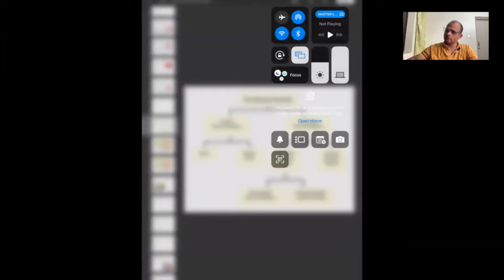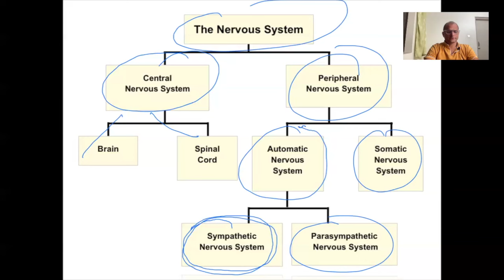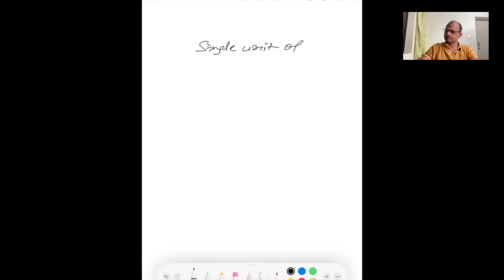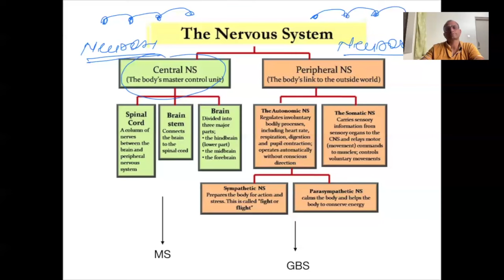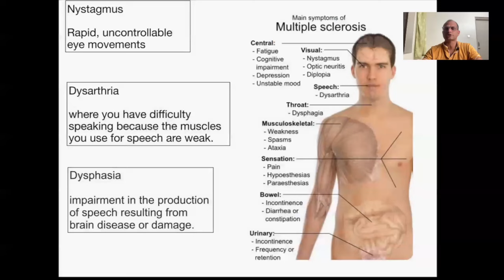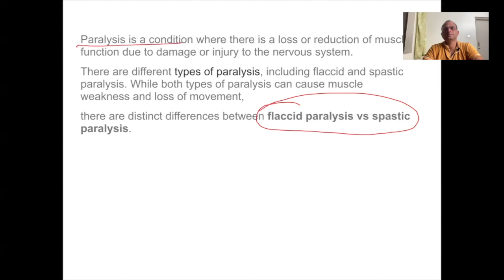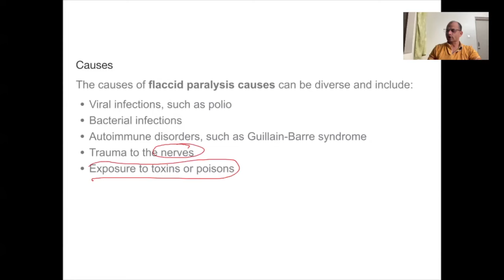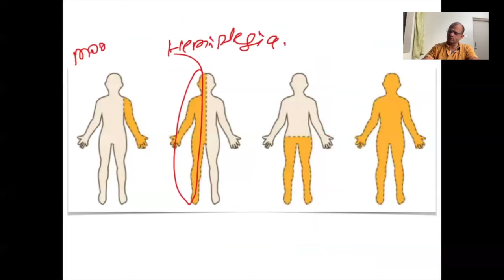Session 2 TCM for Stroke & Paralysis- Multiple sclerosis , GBS- Gullane Berry Syndrome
link to see all courses - master.sharmahemant.in/courses